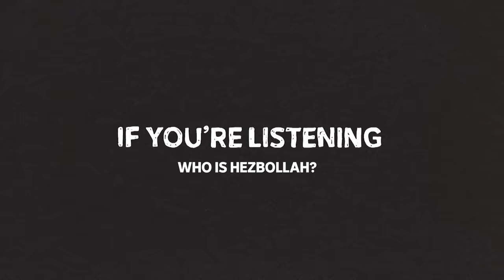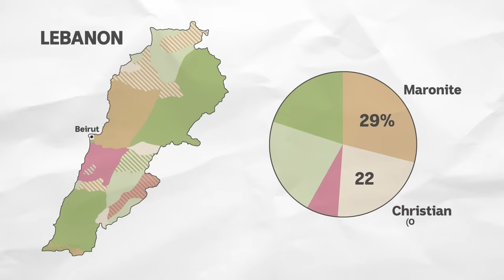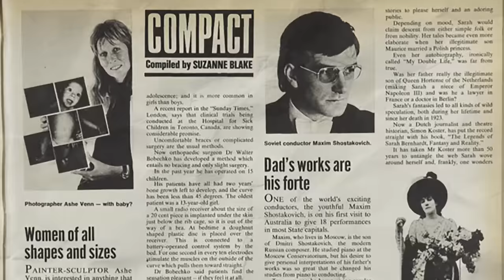Hezbollah: Explained | If You’re Listening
While Israel tries to defeat Hamas, they also have to worry about a much more dangerous paramilitary group on their northern border: Hezbollah. The express purpose of Hezbollah, which formed 40 years ago, is also to eradicate Israel. So where did Hezbollah form? Why do they hate Israel, and what hand did Israel have in their creation? Matt Bevan takes a look.